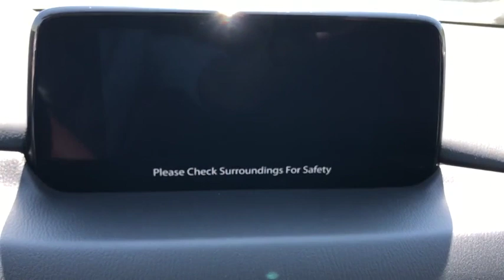2019 Mazda Mazda CX-5 Austin, Bastop, Travis, Williamson, Llano, TX C2878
Jet Black Mica New 2019 Mazda Mazda CX-5 available in Austin, Texas at Roger Beasley Mazda Central. Servicing the Bastop, Travis, Williamson, Llano, TX area.
2019 Mazda Mazda CX-5 Sport - Stock#: C2878 - VIN#: JM3KFABM8K1533943

 If you've been looking for just the right vehicle, then stop your search right here. Check out this 2019! You'll appreciate its safety and convenience features! This model accommodates 5 passengers comfortably, and provides features such as: delay-off headlights, 1-touch window functionality, and power windows. Under the hood you'll find a 4 cylinder engine with more than 170 horsepower, and for added security, dynamic Stability Control supplements the drivetrain. We pride ourselves on providing excellent customer service. Stop by our dealership or give us a call for more information.